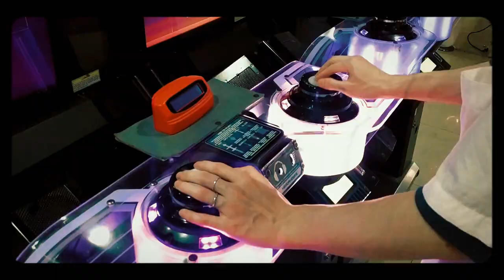Ciwalk Meet Up With Friends - Ciwalk Bandung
Respect for the Cameramen, he cosplaying as a mosquito (iykyk). The perfect describe for this video is "Falling behind - Laufey" yeah..

If I not forgot to bring my tripod, maybe this will not supose look like this sh*t.

Oh ya, sorry because this video is late post :(
Credits: my best friend, his girl, and poor guy.